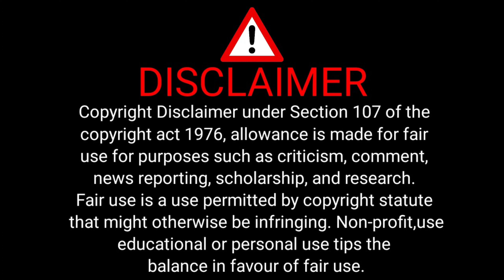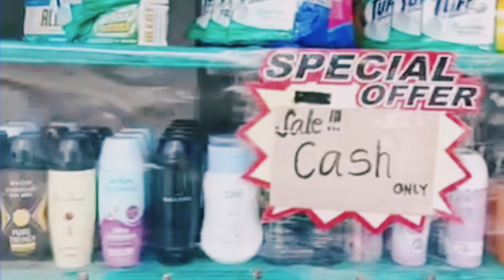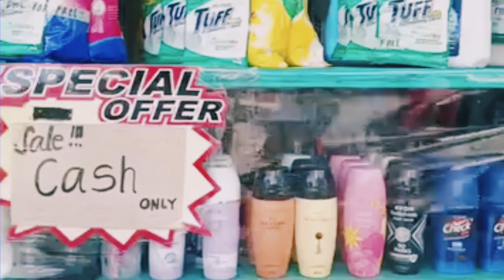Business शुरू करो गांव या शहर में | Business कभी बंद नहीं होगा, खूब दौड़ेगा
गांव में शुरू होने वाला बिज़नेस | एक से बढ़कर एक | Village Business Ideas | Business Ideas 2024

Note:आप पूरी तरह जानकारी करके की बिजनेस शुरू कीजिए, क्योंकि जल्दबाजी में उठाए गए कदम से आपको, नुस्कान  का सामना भी करना पड़ सकता है, यह चैनल बिजनेस के काम करने की तरीका के बारे में जानकारी देने के लिए बनाया गया है, इस तरह हमारा चैनल स्टार्टअप अथॉरिटी किसी भी बिजनेस नुस्कान के लिए जिम्मेदार नहीं है, आप अपने मेहनत एवं लगन से यह बिजनेस स्टार्ट कर सकते हैं और उसमे सफलता पा सकते हैं , हमारा चैनल आपको अपने स्टेट के नियम, शर्तें जानकर ही बिजनेस शुरू करने की सलाह देता है।

Topic cover
how To Start cosmetics business
how To Start Business Ideas
how To Start beauty parlour